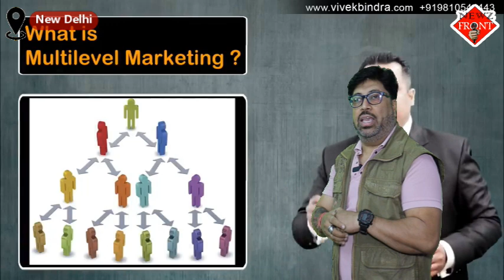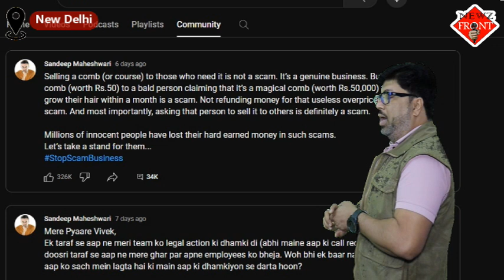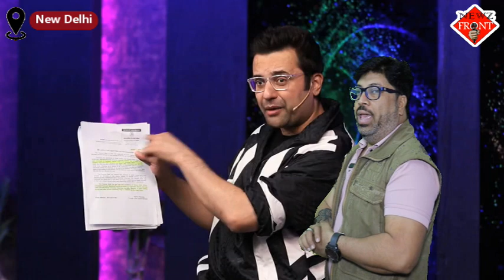Sandeep ने शुरू किया StopVivkeBindra, विवेक ने लगाया मुँह पर ताला | Bada Business | MLM | NewZFront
Sandeep ने शुरू किया StopVivkeBindra, विवेक ने लगाया मुँह पर ताला | Bada Business | MLM | NewZ Front
यूट्यूबर और मोटिवेशनल स्पीकर संदीप महेश्वरी फिलहाल काफी चर्चा में हैं। उन्होंने अपने एक वीडियो को पोस्ट कर बड़े घोटाले का पर्दाफाश करने का दावा किया। इसके बाद लोगों को झटका लगा जब यूट्यूब कम्युनिटी पर पोस्ट डाल उन्होंने इस बात की जानकारी दी कि उन पर वीडियो को हटाने का दबाव डाला जा रहा है और उन्हें धमकाने के लिए कुछ लोग उनके घर भी आए थे।।वहीं अब विवेक बिंद्रा यूट्यूब कम्युनिटी पर पोस्ट कर सीधा संदीप महेश्वरी को चुनौती देते हुए नजर आए। अब यह बात समझ में आ रही है कि संदीप महेश्वरी जिस यूट्यूबर की बात कर रहे थे वह कोई और नहीं बल्कि विवेक बिंद्रा हैं। आइए जानते हैं आखिर क्या है पूरा माजरा जिस पर हो रही है बहस।
बता दें कि संदीप महेश्वरी एक वीडियो में दो लड़कों से बातचीत करते हुए दिखाई देते हैं जो एक यूट्यूबर से बिजनेस सीखने के लिए कोर्स खरीदे थे। इसके लिए उन्होंने 50000 और 35000 का भुगतान भी किया था। दोनों का कहना है कि इससे कोई फायदा नहीं हुआ। इस दौरान एक लड़के ने कहा कि बिजनेसमैन की जगह सेल्समैन बनाया जा रहा है। कोर्स 1 लाख से लेकर 10 लाख तक में बिक रहे हैं और स्टूडेंट को खरीदने के लिए मजबूर किया जा रहा है।
इसके बाद विवेद बिंद्रा यूट्यूब कम्युनिटी पर पोस्ट कर सीधा संदीप माहेश्वरी को चुनौती देते हैं. तब लोगों को पता चलता है कि वीडियो में जिस बड़े यूट्यूबर की बात हो रही है,  वो विवेक बिंद्रा हैं.
विवेक बिंद्रा मोटिवेशनल स्पीकर और बड़ा बिजनेस प्राइवेट लिमिटेड के सीईओ और संस्थापक हैं. उनके और संदीप माहेश्वरी के बीच जुबानी जंग अब तक नहीं थमी है. अब संदीप माहेश्वरी ने यूट्यूब कम्युनिटी पर पोस्ट कर विवेक बिंद्रा की तीन गलतियां गिना दी हैं.
Now Sandeep Maheshwari Will not leave Vivek Bindra
YouTuber and motivational speaker Sandeep Maheshwari is currently in the news. By posting one of his videos he claimed to have exposed a big scam. After this, people were shocked when he posted on YouTube community and informed that he was being pressurized to remove the video and some people had also come to his house to threaten him. Now Vivek Bindra YouTube Community. By posting this, Sandeep was seen directly challenging Maheshwari. Now it is understood that the YouTuber Sandeep Maheshwari was talking about is none other than Vivek Bindra. Let us know what is the whole matter on which the debate is taking place.
Let us tell you that Sandeep Maheshwari is seen in a video talking to two boys who had bought a course from a YouTuber to learn business. For this he also paid Rs 50000 and Rs 35000. Both say that there was no benefit from this. During this, a boy said that instead of a businessman, he was being made a salesman. Courses are being sold for Rs 1 lakh to Rs 10 lakh and students are being forced to buy them.
After this, Vived Bindra directly challenges Sandeep Maheshwari by posting on YouTube community. Then people come to know that the big YouTuber being talked about in the video is Vivek Bindra.
Vivek Bindra is a motivational speaker and CEO and founder of Bada Business Pvt. Ltd. The war of words between him and Sandeep Maheshwari has not stopped yet. Now Sandeep Maheshwari has posted on YouTube community and listed three mistakes of Vivek Bindra.

NewZ Front India is a 24-hour Hindi news channel. NewZ Front India established its image as one of India's leading credible news channels, and is a preferred channel by an audience which favours high quality programming and news, rather than sensational infotainment.